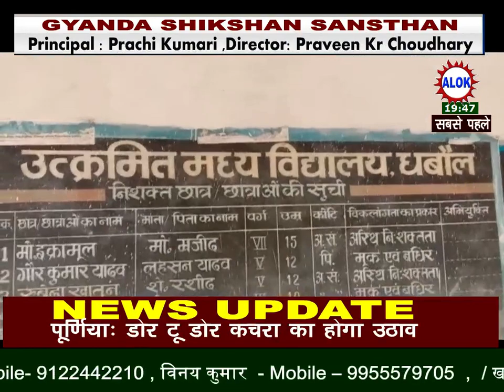मध्य विद्यालय धबोल कार्यक्रम प्रबंधक मनोज कुमार ने किया औचक निरीक्षण।